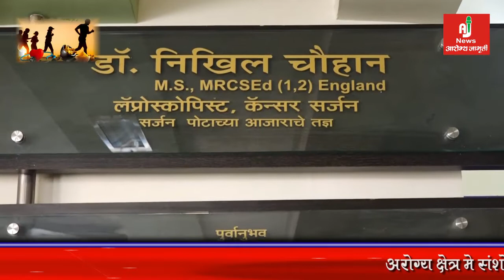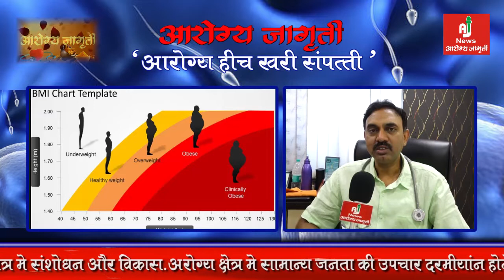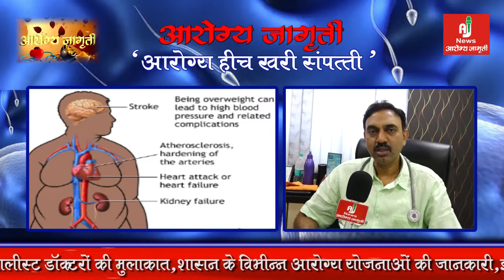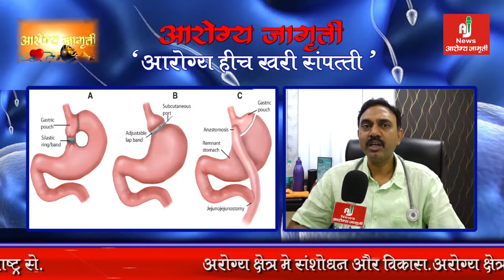अगर आप भी मोटापे से परेशान है तो बैरिएटिक सर्जरी ज़रूर कराये बिना किसी रिस्क के - डॉ निखिल चौहान